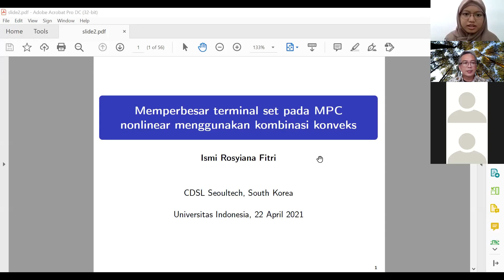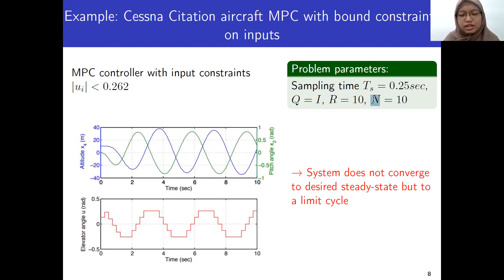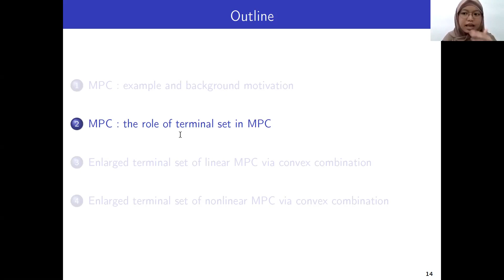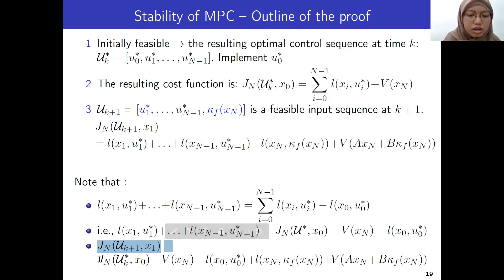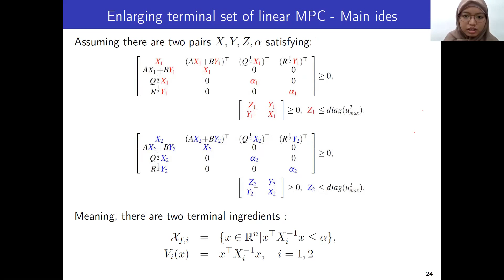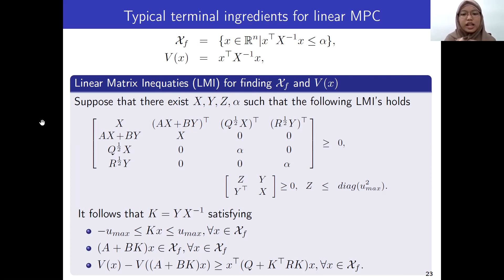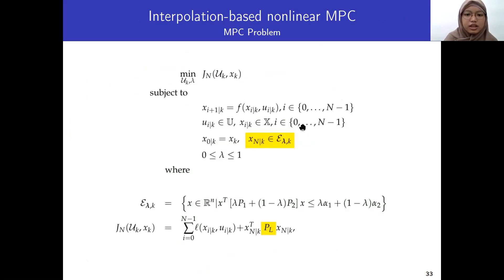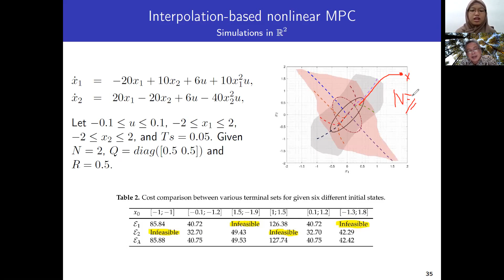Special Topic on Automation and Data Analytic Engineering 2021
Narasumber: Ismi Rosyiana Fitri (Ph.D. Cand.) -  CDSL Seoultech South Korea
Tema: Enlarge Terminal Set on Nonlinear MPC by Using Convex Combination